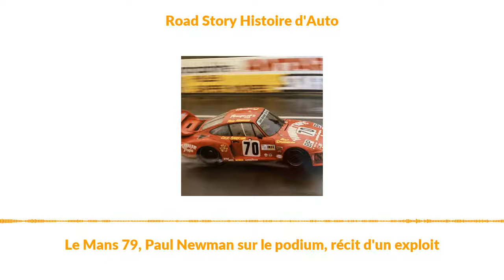Le Mans 79, Paul Newman sur le podium, récit d'un exploit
Paul Newman n’est pas venu pour jouer

Nous sommes en 1979 et Paul Newman participe aux mythiques 24 Heures du Mans. Il va courir au volant d’une monstrueuse Porsche 935 rouge du team Dick Barbour. Pour les plus jeunes d’entre vous, sachez que nous sommes loin du caprice de star. Paul Newman n’a pas l’habitude de prendre le volant pour la frime. Il traverse l’Atlantique pour gagner. Cette année là il terminera à une très belle deuxième place au général.